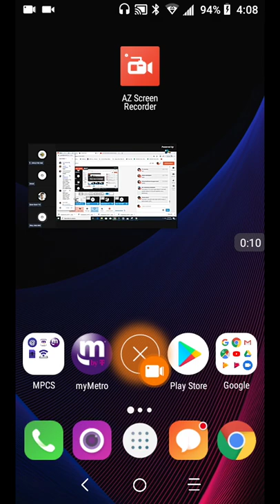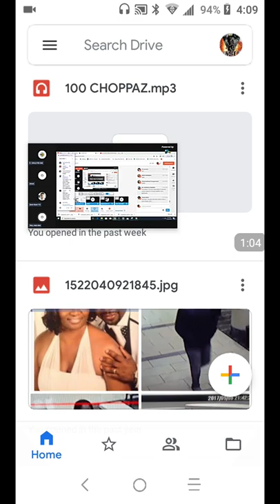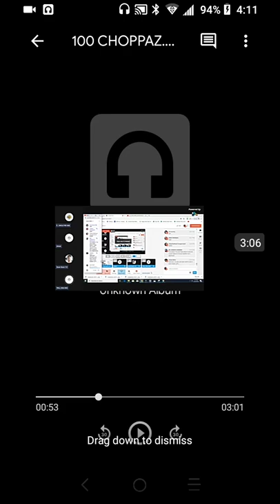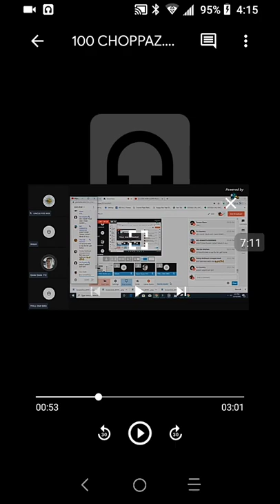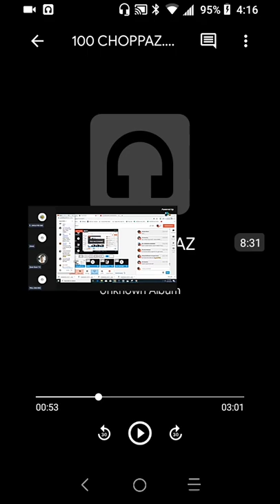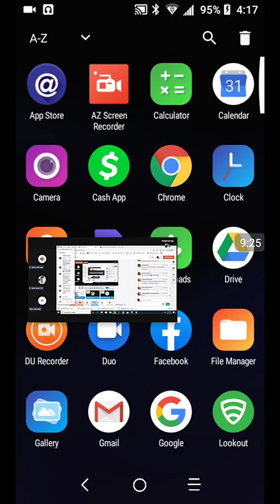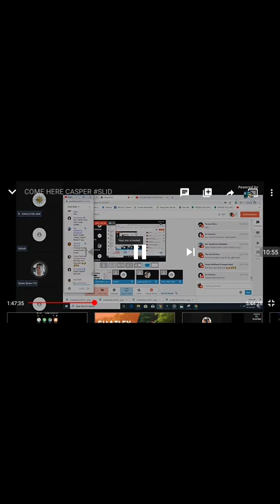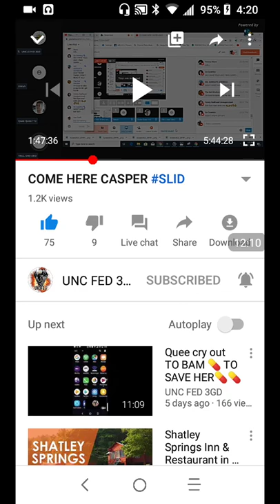💊💊QUEEN KOO KOO WUT 3RD TRANSACTION 💊💊HUUH